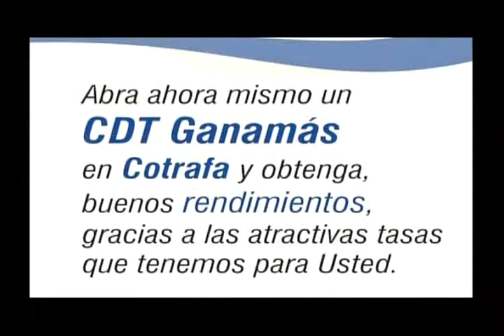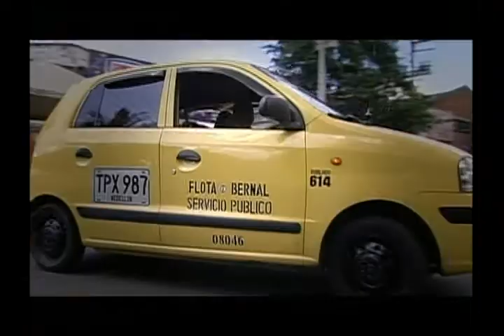RAFAGOL LINARES EL SUPER DEBATE DICIEMBRE 09 2012 Parte 1